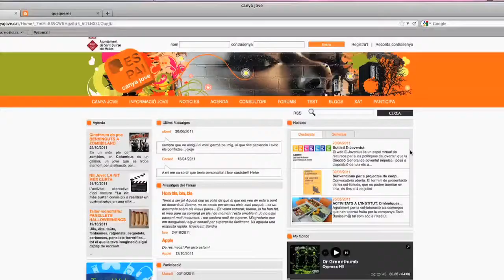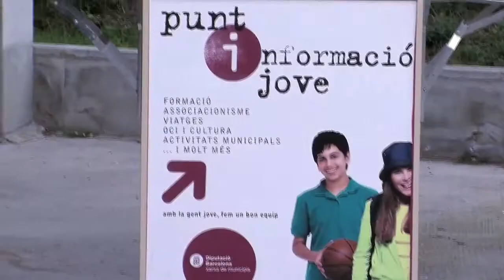15è Aniversari Canya Jove